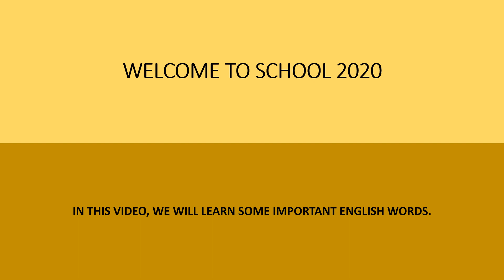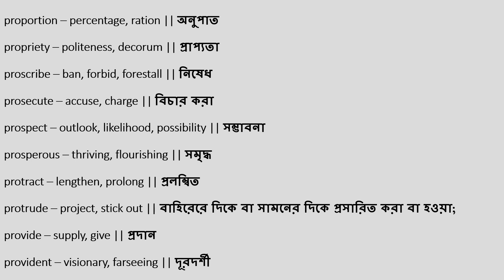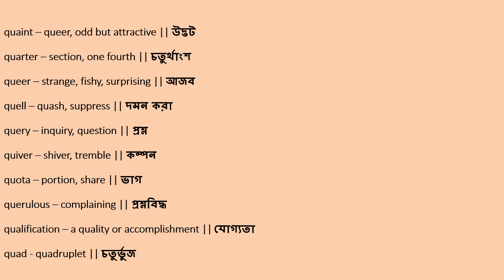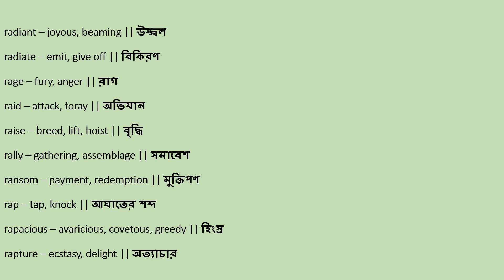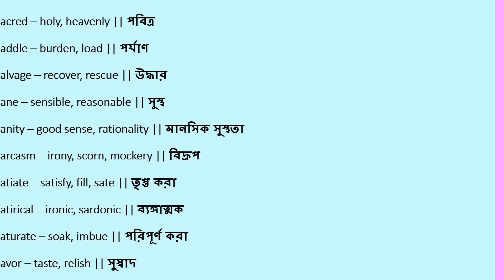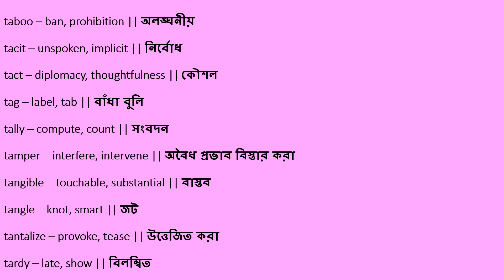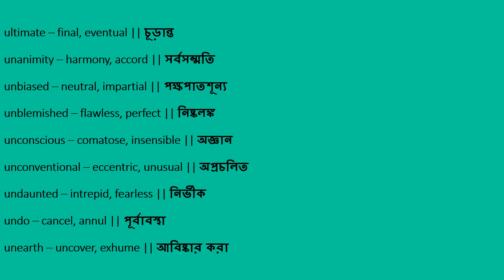VOCABULARY FOR ANY EXAM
In this video, you'll learn essential English words to help you communicate more effectively in everyday conversations. Whether you're a beginner or an advanced learner, these words will help you express yourself more clearly and confidently.  By the end of this video, you'll have a richer vocabulary and be better equipped to handle a variety of situations in English.